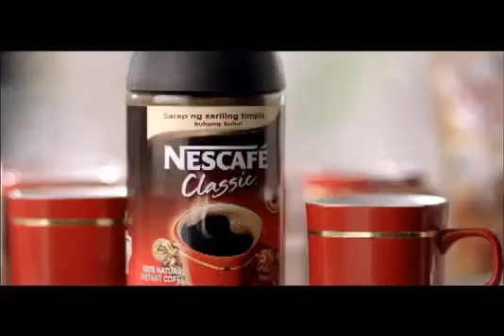Daniel Padilla and Robin Padilla Nescafe TV commercial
Daniel Padilla and Robin Padilla together loving drinking Nescafe